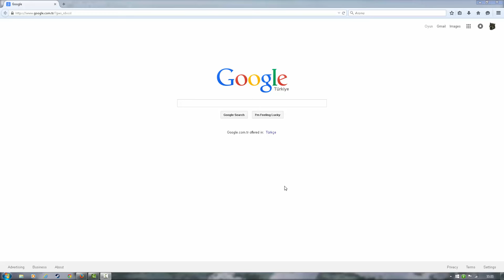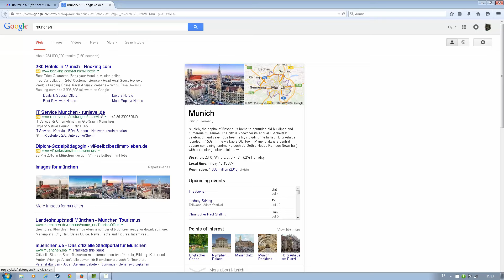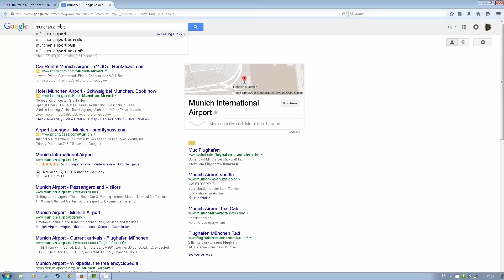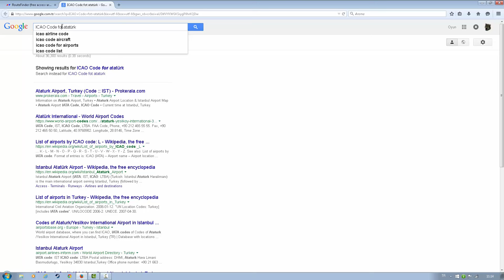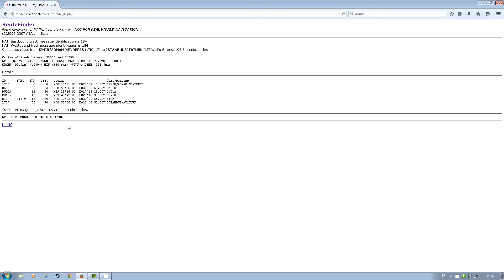Route Finder nedir nasıl kullanılır